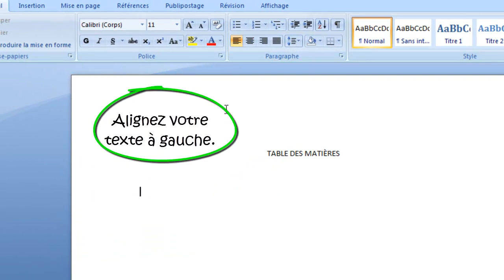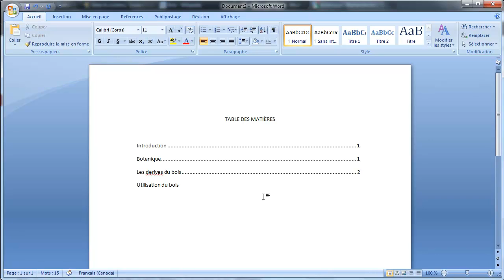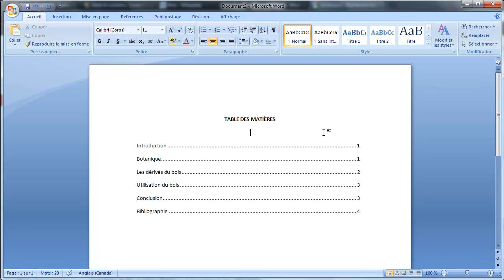Table des matières : titres de niveau 1 seulement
Tables des matières : titres de niveau 1 seulement